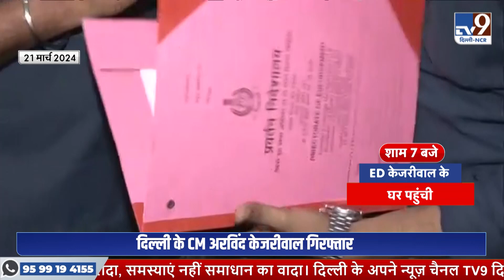Arvind Kejriwal की गिरफ्तारी का LIVE वीडियो, केजरीवाल दिखे परेशान !